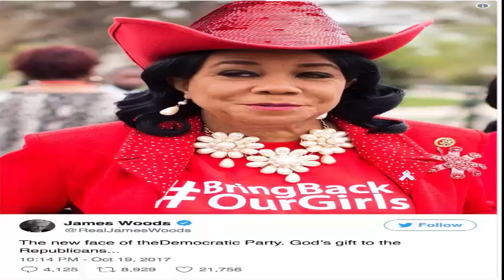James Woods Takes Down “Parasite” Rep Wilson